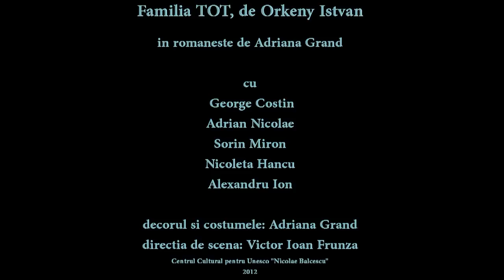FAMILIA TÓT de Örkeny István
In romaneste de Adriana Grand
Distributia:
Maiorul - GEORGE COSTIN
Tót, pompier sef - ADRIAN NICOLAE
Mariska, sotia lui Tót - SORIN MIRON
Agika, fiica lor - NICOLETA HANCU
Postasul - ALEXANDRU ION
Gizi Gezané, o dama - NICOLETA HANCU

Decorul si costumele - ADRIANA GRAND
Directia de scena - VICTOR IOAN FRUNZA